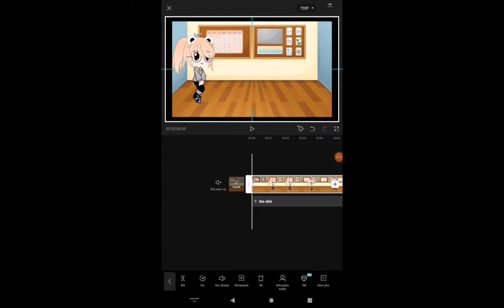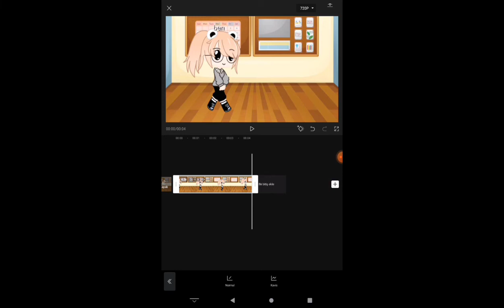" nasıl gachatuber olunur " gacha armut